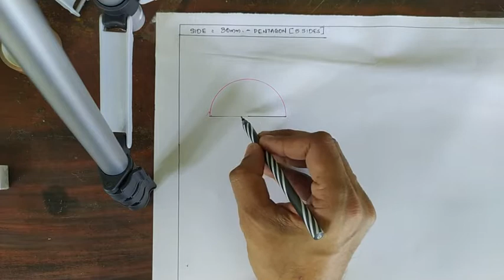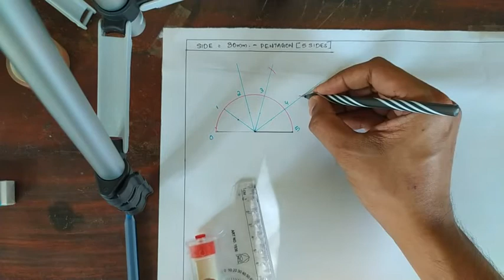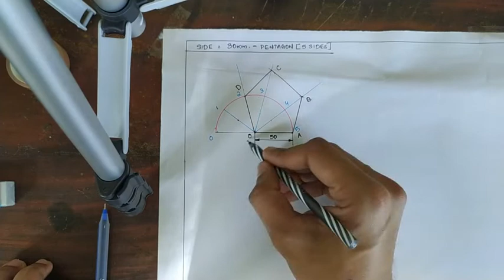polygon 1 method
polygon side given